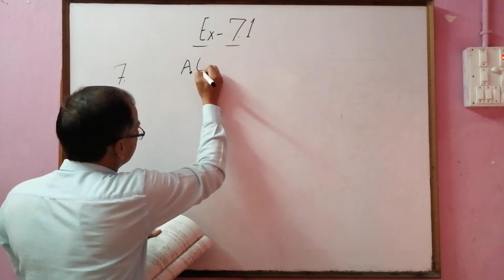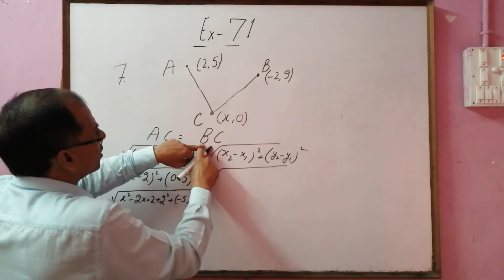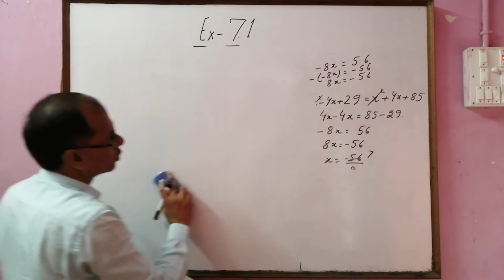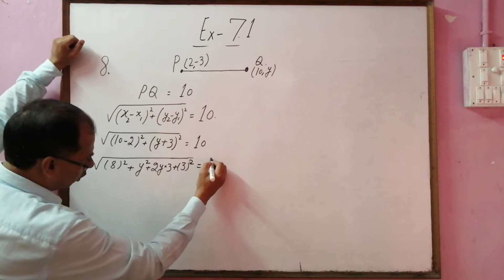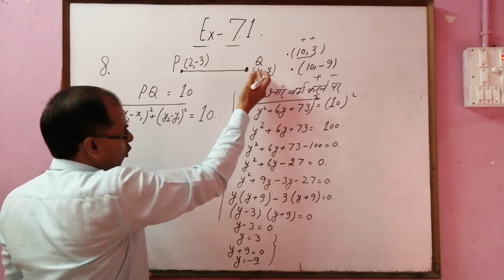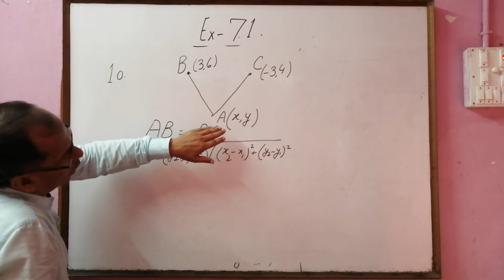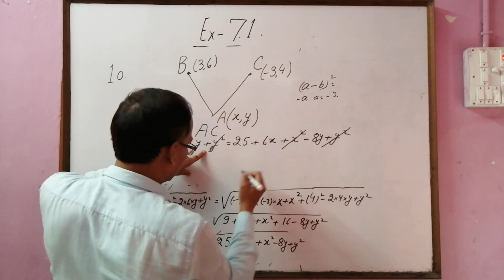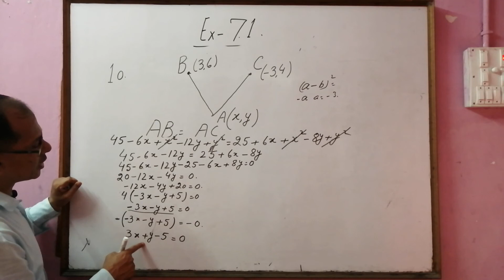Class 10 निर्देशांक ज्यामिति | Exercise 7.1 Solutions Coordinate Geometry Lecture 7.04 |Bihar Board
Class 10 निर्देशांक ज्यामिति | दूरी सूत्र | Distance Formula Coordinate Geometry   Lecture 7.04

Chapter Exercise 7.1 Solution
NCERT Class10 Chapter 7 Lecture  7.04
NCERT Solution

Rashid Sir Lecture

Math Lecture

Rashid Sir

Lecture 7.04

Bihar Board Class 10  Bihar board live lecture Class 10metric Exam Bihar board BSEB
01. वास्तविक संख्याएँ (REAL NUMBERS)
02. बहुपद (POLYNOMIALS)
03. दो चरों वाले रैखिक समीकरण युग्म (PAIR OF LINEAR EQUATIONS IN TWO VARIABLES)
04. द्विघात समीकरण (QUADRATIC EQUATIONS)
05. समान्तर श्रेढ़ियाँ (ARITHMETIC PROGRESSIONS)
06. त्रिभुज (TRIANGLES)
07. निर्देशांक ज्यामिति (COORDINATE GEOMETRY)
08. त्रिकोणमिति का परिचय (INTRODUCTION TO TRIGONOMETRY)
09. ऊँचाई और दूरी (SOME APPLICATIONS OF TRIGONOMETRY)
10. वृत्त (CIRCLES)
11. रचनाएँ (CONSTRUCTIONS)
12. वृत्तों से सम्बंधित क्षेत्रफल (AREAS RELATED TO CIRCLES)
13. पृष्ठीय क्षेत्रफल आयतन (SURFACE AREAS AND VOLUMES)
14. सांख्यिकी (STATISTICS)
15. प्रायिकता (PROBABILITY)